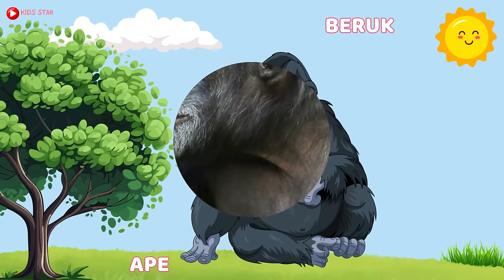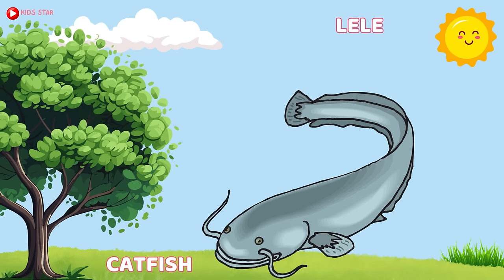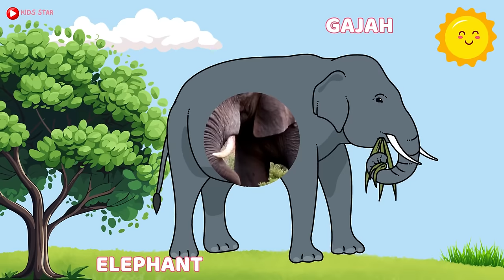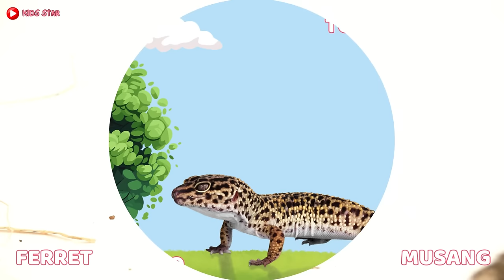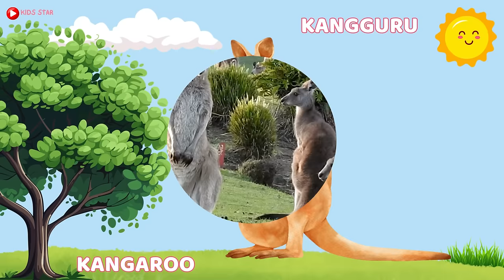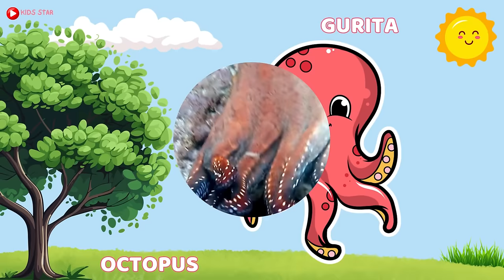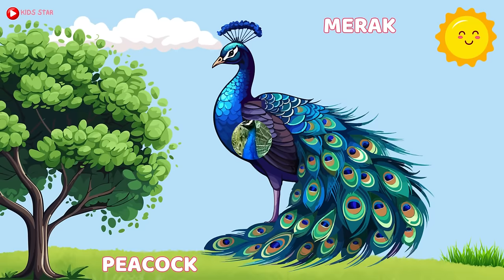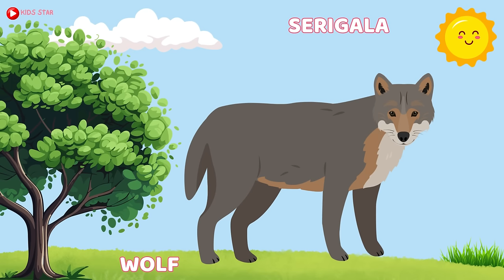100 NAMA HEWAN BAHASA INDONESIA & BAHASA INGGRIS | BELAJAR NAMA HEWAN BINATANG LEARN OF ANIMALS NAME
Belajar Mengenal Nama-Nama Reptil Bahasa Indonesia & Bahasa Inggris | Learn Names of Reptiles.
Mengenal Kata Untuk Balita - Kata Pertama Bayi, Lagu Interaktif, Nursery Rhymes Bersama Kak Nisa,
belajar untuk bayi,video belajar untuk bayi,kata pertama bayi,lagu balita,untuk balita,belajar kata islam bayi,belajar ANAL,
Belajar mengenal nama dan suara hewan | Hewan Ternak,
100 Nama-nama Hewan dalam Bahasa Inggris dan Artinya
Nama hewan dari huruf A – J
1. Alpaca: alpaka atau kambing peru
2. Alligator: buaya
3. Ant: semut
4. Antelope: kijang
5. Ape: kera atau beruk
6. Baboon: babon
7. Bat: kelelawar
8. Bear: beruang
9. Bee: lebah
10. Bird: burung
11. Buffalo: banteng
12. Butterfly: kupu-kupu
13. Camel: unta
14. Cat: kucing
15. Caterpillar: ulat bulu
16. Catfish: ikan lele
17. Centipede: lipan
18. Chicken: ayam
19. Cockroach: kecoak
20. Cow: sapi
21. Crab: kepiting
22. Crocodile: buaya
23. Crow: burung gagak
24. Cricket: jangkrik
25. Deer: rusa
26. Dog: anjing
27. Dolphin: lumba-lumba
28. Donkey: keledai
29. Dragonfly: capung
30. Duck: bebek
31. Eagle: burung elang
32. Eel: belut
33. Elephant: gajah
34. Fox: serigala
35. Firefly: kunang-kunang
36. Fish: ikan
37. Flamingo: burung flamingo
38. Fly: lalat
39. Frog: katak
40. Ferret: musang
41. Gecko: tokek
42. Giraffe: jerapah
43. Goat: kambing
44. Goldfish: ikan emas
45. Goose: angsa
46. Guinea Pig: marmot
47. Hedgehog: landak
48. Horse: kuda
49. Hippopotamus: kudanil
50. Insect: serangga
51. Iguana: iguana
52. Jellyfish: ubur-ubur
Nama hewan dari huruf K – Z
53. Kangaroo: kangguru
54. Komodo Dragon: komodo
55. Ladybug: kumbang
56. Lemur: pukang
57. Leopard: macan tutul
58. Lion: singa
59. Lizard: cicak
60. Monkey: monyet
61. Mosquito: nyamuk
62. Mouse: tikus
63. Octopus: gurita
64. Ostrich: burung unta
65. Otter: berang-berang
66. Owl: burung hantu
67. Ox: kerbau
68. Oyster: tiram
69. Panda: beruang panda
70. Panther: harimau kumbang
71. Parrot: burung beo
72. Peacock: burung merak
73. Pig: babi
74. Pigeon: burung merpati
75. Prawn: udang
76. Quail: burung puyuh
77. Rabbit: kelinci
78. Raccoon: rakun
79. Rat: tikus
80. Rhinoceros: badak
81. Scorpion: kalajengking
82. Seahorse: kuda laut
83. Sea urchin: bulu babi
84. Shark: ikan hiu
85. Sheep: domba
86. Shrimp: udang
87. Snail: siput
88. Snake: ular
89. Spider: laba-LAba
90. Squid: cumi-cumi
91. Starfish: bintang laut
92. Swan: angsa
93. Tiger: macan
94. Tortoise: kura-kura
95. Turtle: kura-kura
96. Wasp: tawon
97. Wolf: serigala
98. Whale: ikan paus
99. Worm: cacing
100. Zebra: zebraanimals,
WHALE, BABY SHARK, TURTLE, STAR FISH, JELLYFISH, SEAHORSE, DOLPHIN, KERAPU,CRAB, KEPITING, LUMBA-LUMBA,